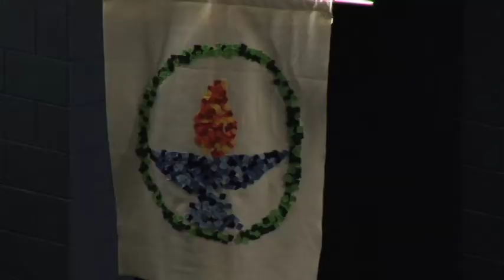Part 1 Renewal Service